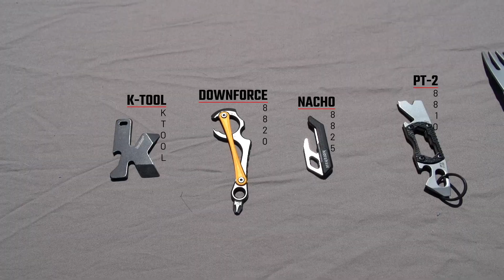Kershaw Bottle Opener Challenge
We're celebrating Memorial Day with the Kershaw Bottle Opener Challenge! Which of these speedy Kershaw bottle openers will squeak out a win? And which Kershaw employee will rise to the top and win the challenge? Watch the video to find out!